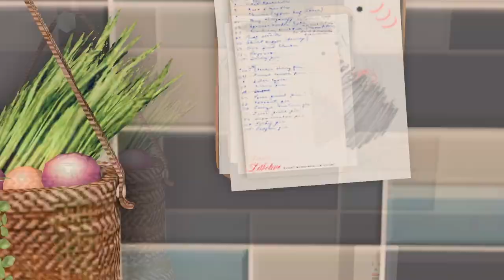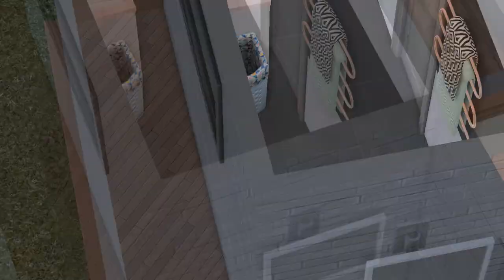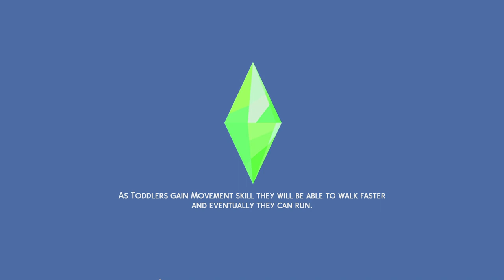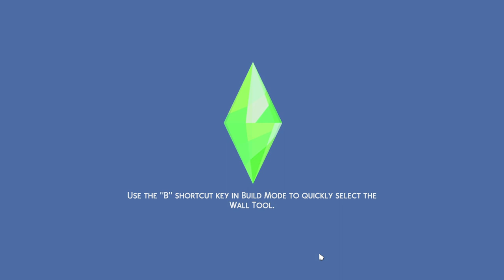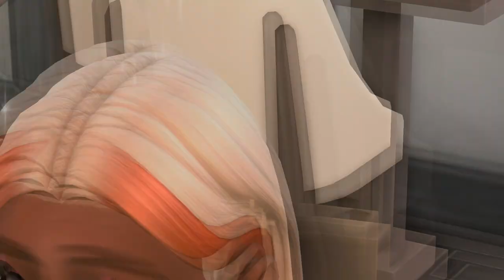meet aspen! 🍒 // the sims 4: family dynamics challenge #1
READ ME :)

hey besties! i'm back with a new video and it's a lets play! i went away for awhile because i had a lot of things going on at home and it wasn't good but now i have a better setup and i'm able to be more consistent again :) i've seen a lot about this series on youtube and twitter so i'm so excited to start and see where it goes :)

Aspen Glover was a student living with her parents, her dad wants her to pursue college and get a degree to be something in life, her mom just wants the best for her; it's her only child after all and she trusts she will do well in life. Aspen decides college isn't for her, the parties, studying, getting a degree in engineering which is something she doesn’t care for. She wants to be a chef and open up her own restaurant/bakery. She wants to settle down and have kids and give them the life they want. She obviously can’t do it alone and she really is **in love** with her best friend, Viper Emerson. They have known each other since they were kids, they have been best friends for as long as they could know. Of course, they have both had their fair share of dates with boys and boy problems and they both have had each other as a shoulder to cry on during those experiences. They both realized they may even have a liking for each other, there’s always such tension around them and they can’t help but keep their eyes off each other. Viper is still in school and does want to finish, it may be difficult. Will Aspen win over Viper’s heart? Or will she find someone else to cater to her needs? Will Aspen complete her lifetime dream of wanting to open a bakery or restaurant? Find out in the first season of the Family Dynamics Let’s Play and see how the generation goes.

faq 🤍
what's your name?
- lemon 🍋 (they/them)

- 19

i will never upload any of my mod folders because it goes against the creators tos. thank you for understanding.

computer specs:
lenovo legion 5 gaming laptop
processor: AMD Ryzen 7 4800H
display: FHD IPS LCD w/LED Backlight
graphics: NVIDIA GeForce GTX 1660Ti
memory: 16GB DDR4

audio:
focusrite scarlett solo
audio technica at2020 xlr mic
beyer dynamics headphones

sims 4 black sim
lets play
episode 1